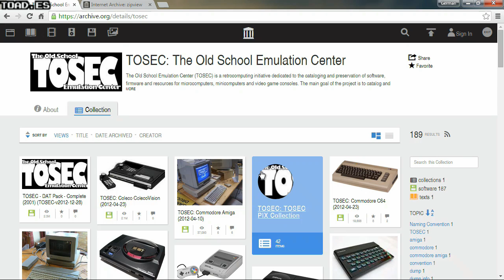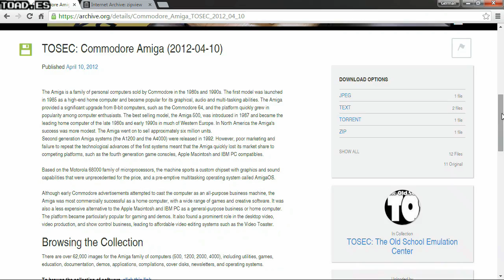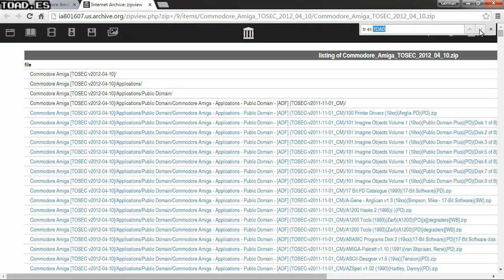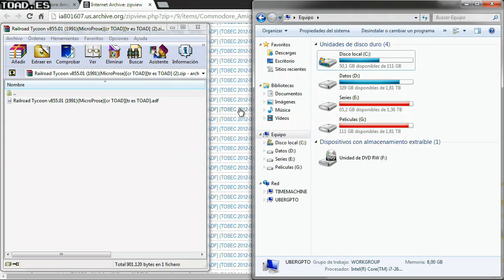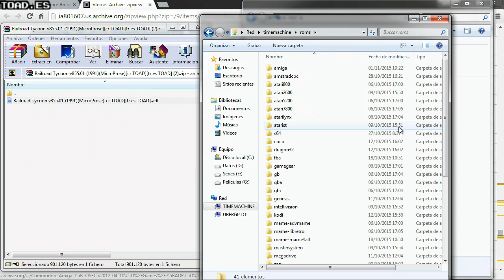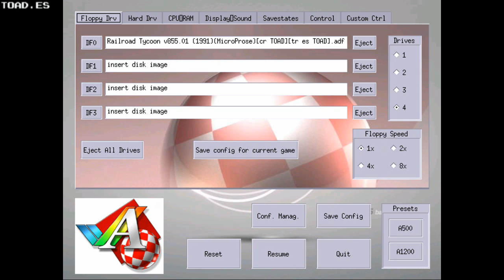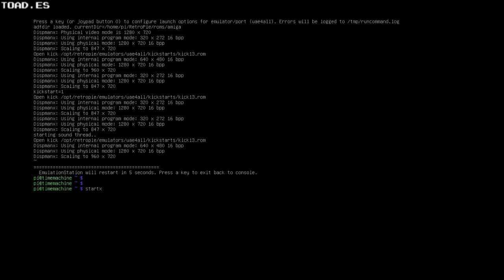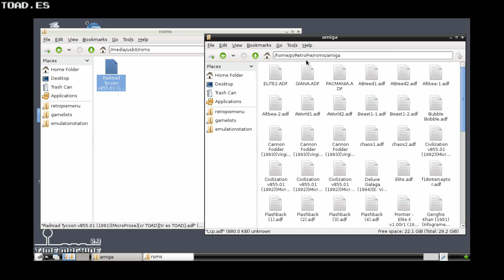TOAD Time Machine Tutorial #9: Carga tus juegos a la retroconsola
Descubre como transferir juegos desde internet o tu disco duro a la retroconsola TOAD Time MAchine usando tu ordenador con Windows o desde un Pen Drive USB usando la propia retroconsola.

Utilizamos como ejemplo el emulador de Commodore Amiga.

También descubriremos que TOSEC es una libreria de dominio público de donde rescatar alguna que otra joya del software del siglo XX